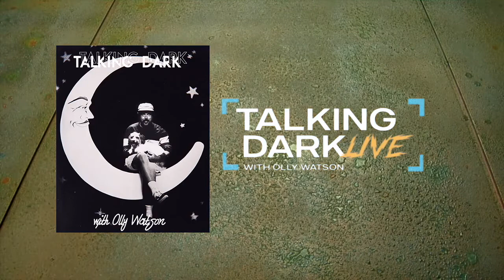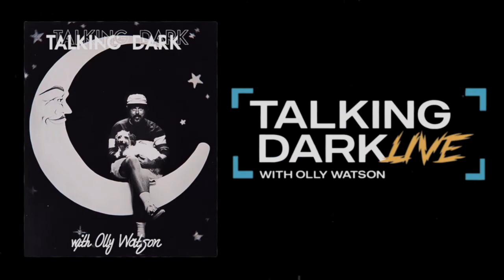TARA MCINTOSH | Talking Dark Live!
For the second last instalment of Talking Dark Live! I'm joined by a very special guest, one of my closest mates, Tara McIntosh. I first met Tara as an interning lecturer on NAS Drawing Week, at the time I was seeking education as a means to engage community. Even if those goals quickly subsided in favour of communications, McIntosh has been perhaps the most instrumental figure in my artmaking since. For the first half of the interview, we talk about this collaborative work that was exhibited at the MFA Grad Show; a series of observational drawings on copper that are etched and left to rust; to decay like our own memories of these firsthand experiences. Initially an exclusive activity that recorded our time together in the field, the project blossomed outwards when Tara brought me back to Port Macquarie to meet her family - who got to see another side of Tara's art through the project.

Since this trip, both of our practices have had an increasing concern with engaging community outside of the arts, and this pervades the latter half of the conversation. It is a beautiful thing when art is barely recognised as such, when it seamlessly fits into the world under a communal function, with little need for recognition. Whether drawings done with non-artist friends, artwork made bespoke for loved-ones in mind, or simply enjoying a cracking conversation - to us art holds most power, when it exists outside of commodity.

Recorded at the Rayner Hoff Project Space, National Art School, Darlinghurst.

TALKING DARK LIVE: For the commencement of the National Art Schools' Postgraduate Show, I wanted to use the time and space to celebrate the unique voices that have made my Masters degree so special - hosting artist talks within the active gallery space for the artists in the show. Over coming weeks these live recordings will be broadcast here on the Talking Dark YT channel.